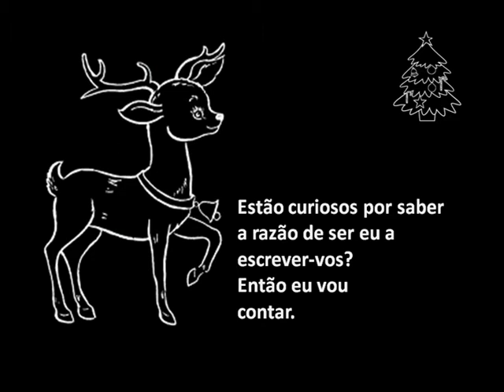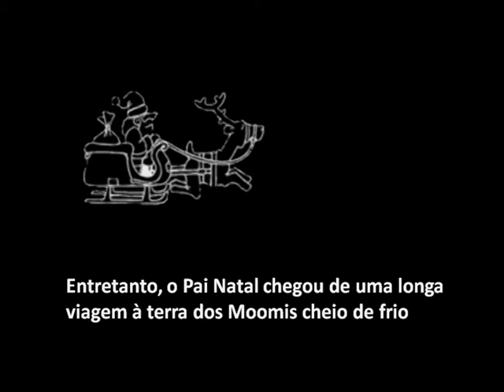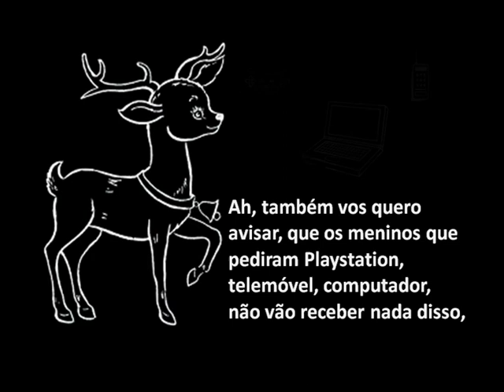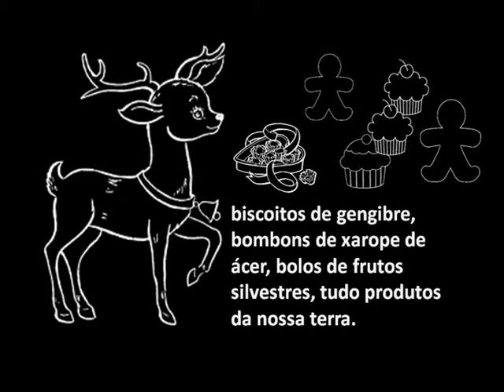O Pai Natal sofre um acidente. E agora?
Um história de Clementina Braga. "(...) os contos de fadas e outras histórias inventadas são a mais pura verdade: não por contarem que o Pai Natal existe, mas por porem na boca dele o que os adultos esperam das crianças (...)" [INDICAÇÕES de trabalho e outras considerações